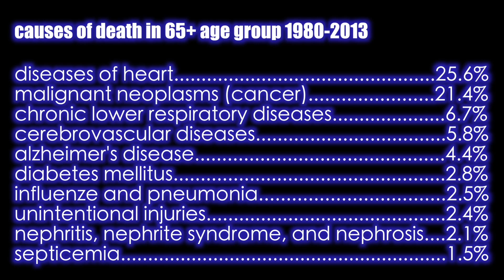Up to 75% of breast cancers associated with modifiable factors like obesity, smoking, and inactivity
The majority of breast cancers occur sporadically as opposed to being genetically determined. Simple, moderate healthy behaviors can add up to reduce the risk of breast cancer. Such lifestyle choices include diet quality and timing, engaging in physical activity, maintaining a healthy weight, drinking alcohol in moderation, and not smoking. In this clip, Dr. Ruth Patterson discusses how healthful choices, such as even modest weight loss, can have beneficial effects that reduce the risk of breast cancer and a variety of other diseases.

Original episode published on July 8, 2016 🔑 fasting cancer metabolism ⚙️